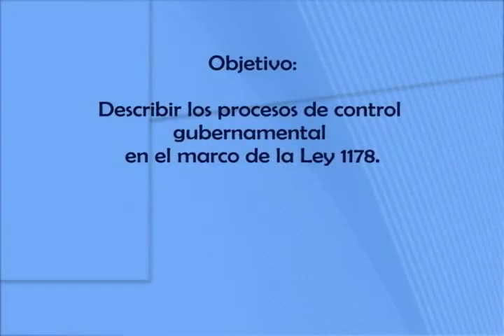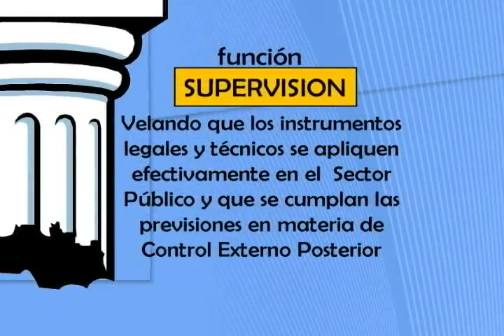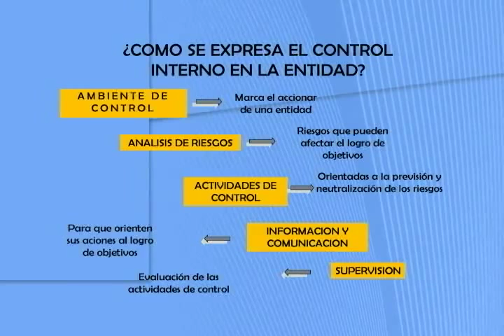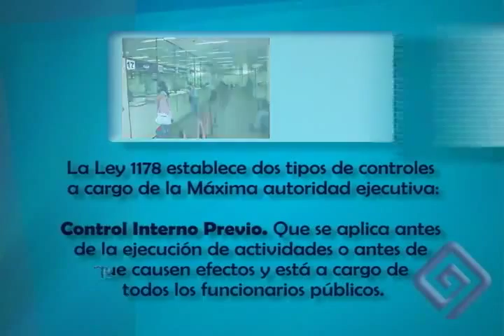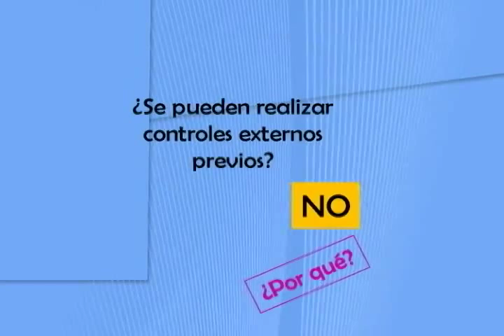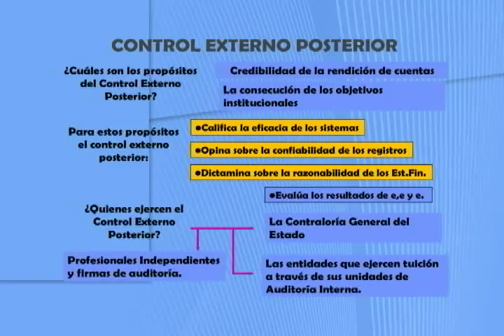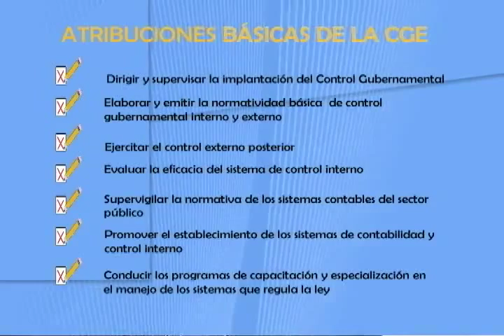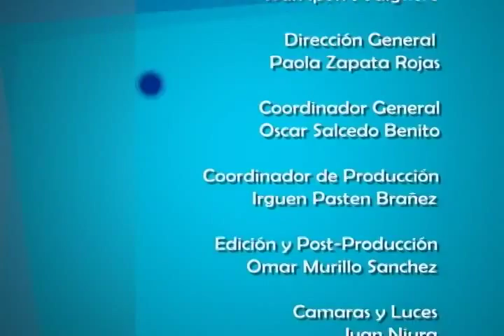Modulo 13 Parte 3 (Ley 1178 Administración y Control Gubernamental Parte II)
Daniel Laura Choque

Administrador de Empresas. Diplomado en Educación Superior. Trabajó en el Ministerio de Hacienda y la Contraloria General del Estado, fue docente de pregrado y post grado en universidades privadas y la Universidad Mayor de San Andrés (UMSA). Participó como expositor internacional en congresos con la República de Panamá y Bolivia.